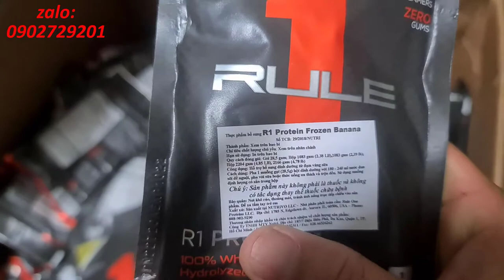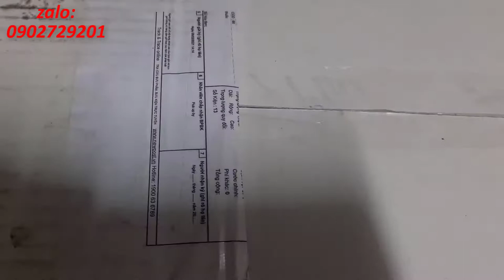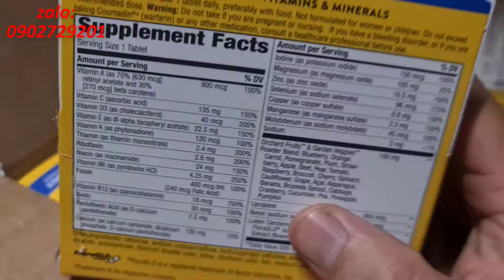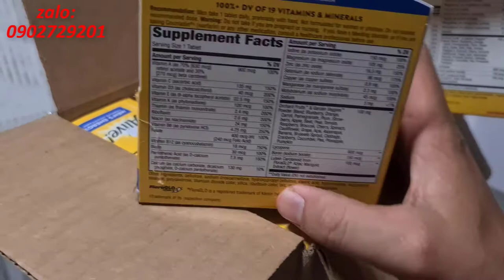R1 Vị Nhung Đỏ ( Red Velvet )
nay hàng về mình lại làm clip chia sẻ mọi người xem chơi cho vui nhe